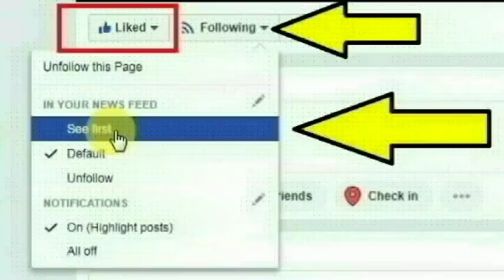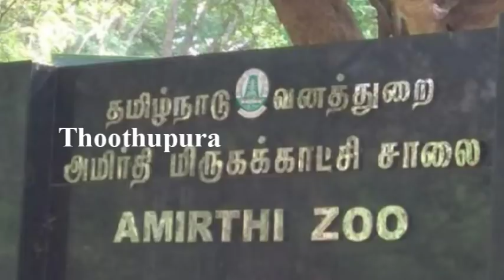அமிர்தி காட்டுக்குள் விறகுகளை வெட்டிக் கொண்டிருந்த மலைப்பகுதியை சேர்ந்த முதியவர் செய்ததை பாருங்க